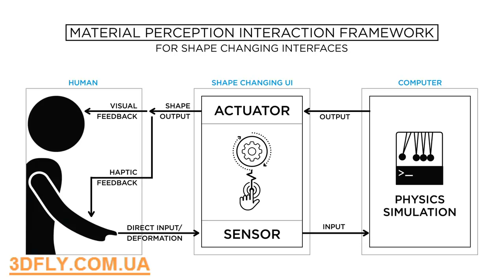3D печатный интерфейс Materiable, имитирующий свойства песка, резины и воды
Такого вы еще не видели! MIT разрабатывает 3D-печатный интерфейс Materiable, имитирующий свойства песка, резины и воды.